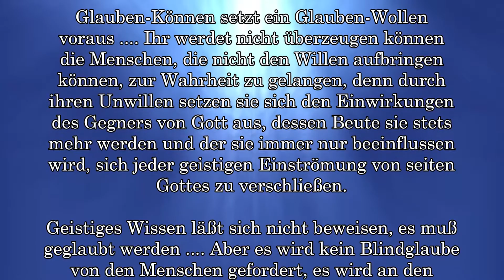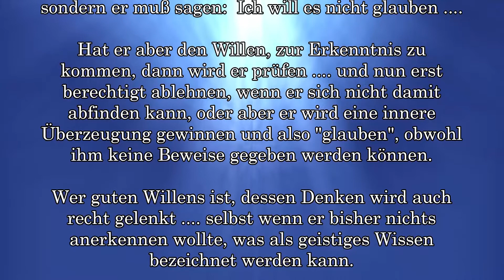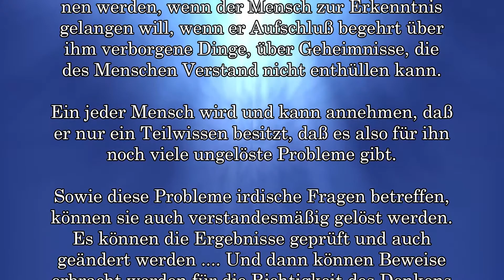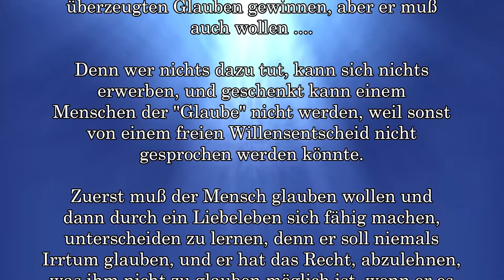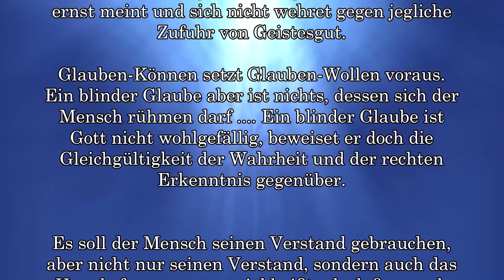GlaubenKÖNNEN SETZT GlaubenWOLLEN VORAUS ....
Gott berichtigt Irrlehren & Irrtümer der Kirchen - Jesus spricht noch HEUTE!